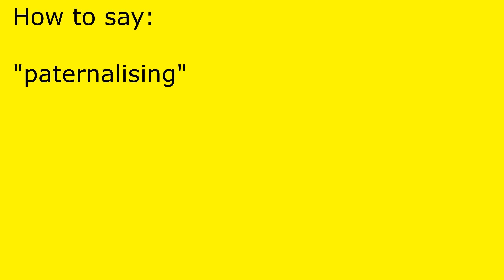How to pronounce paternalising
paternalising pronunciation.